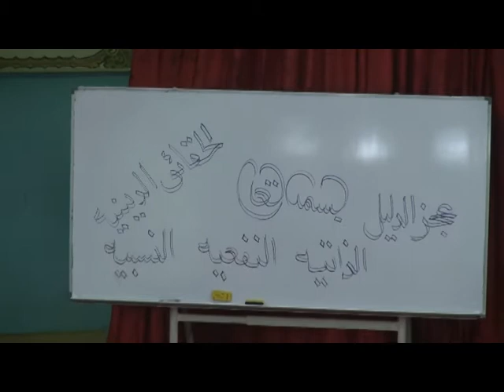محاضرة في الفكر الاسلامي والعقيدة 12-3-2013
المادة: محاضرة في الفكر الاسلامي والعقيدة
المحاضر: المفكر الاسلامي سماحة السيد صدر الدين القبانجي
قسم: قسم الفكر الاسلامي